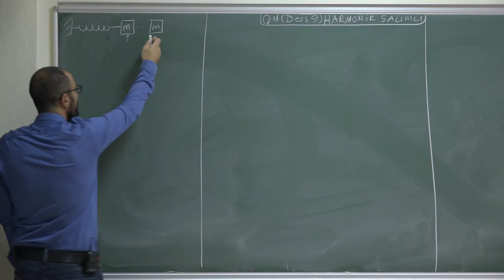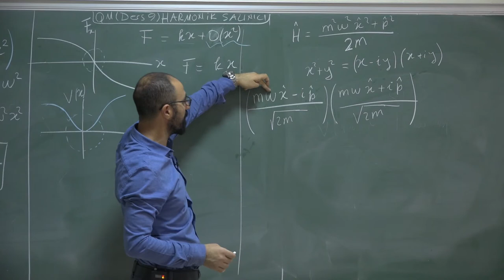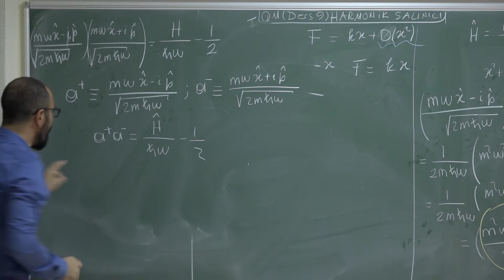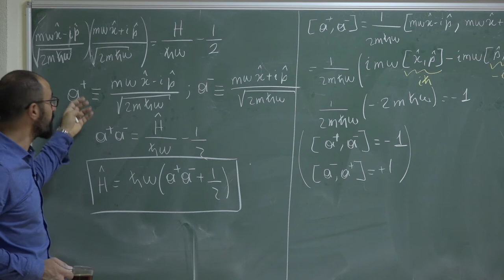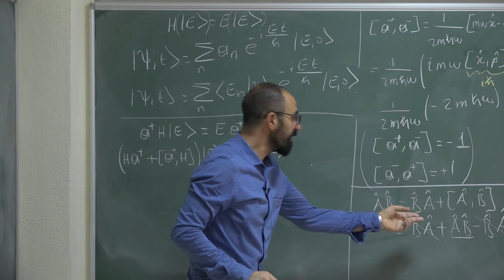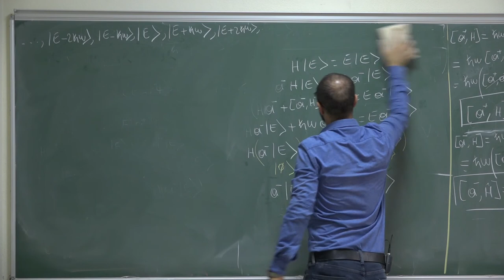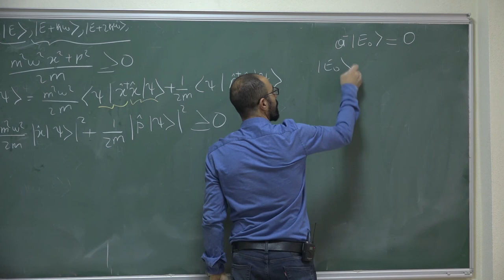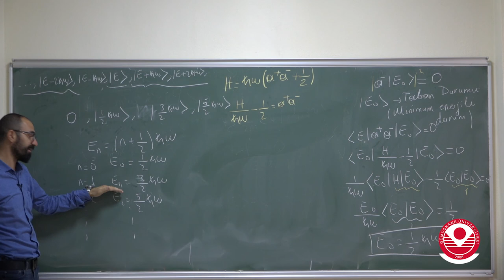Kuantum Mekaniği Ders 9: Harmonik Salınıcı (Kısım 1-Enerji özdeğerleri)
Harmonik Salınıcı, Alçaltma ve Yükseltme Operatörleri, Hamiltonyenin alçaltma ve yükseltme operatörleri cinsinden ifade edilmesi, Alçaltma ve yükseltme operatörlerinin durum vektörü üzerindeki etkisi, Harmonik salınıcı taban durum enerjisi, Enerji özdeğerlerinin genel ifadesi.

Necati Çelik...